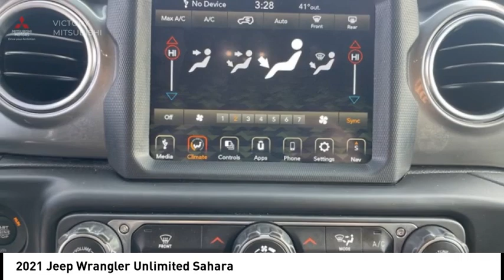2021 Jeep Wrangler Bronx NY 25593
2021 Jeep Wrangler Unlimited Sahara

Victory Mitsubishi
4070 Boston Road

Welcome to Victory Mitsubishi! We offer a combined inventory of 700 cars new and luxury used vehicles. All Used vehicles come with a quality assurance inspection, our New Vehicles have an unprecedented 10-year 100k mile warranty we also have vehicles car for any want or purpose. Come into test drive this car for any want or purpose. Come in to test drive this Jeep Wrangler Unlimited Sahara today! Priced below KBB Fair Purchase Price! *.brClean CARFAX.br2021 Jeep Wrangler Unlimited Sahara Sting-Gray Clearcoat 4D Sport Utility Save yourself Time and Money - Fill out a credit application online at victorymitsubishi.com and get pre-APPROVED! Financing available for all types of credit with low monthly payment that will fit you budget. Down Payment low as $599. Same day delivery. View our entire inventory by visiting our virtual showroom at victorymitsubishi.com - Only 2 blocks away from Exit 13 off I-95 or Minutes from exit 7 on the Hutchinson Parkway. While we make every effort to ensure the data listed here is correct, there may be instances where the pricing, options or vehicle features may be listed incorrectly. Dealer cannot be held liable for data that is listed incorrectly. We will honor all cash prices from CarGurus customers. please refer to dealers website for exact pricing and for any incentives that we may apply! Our address is 4070 Boston Road, Bronx, NY 10475.br*